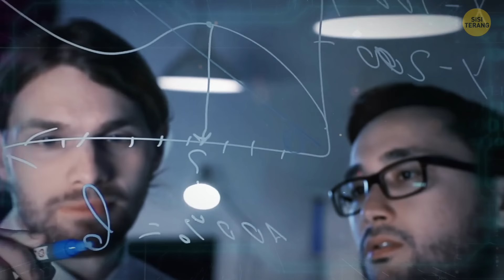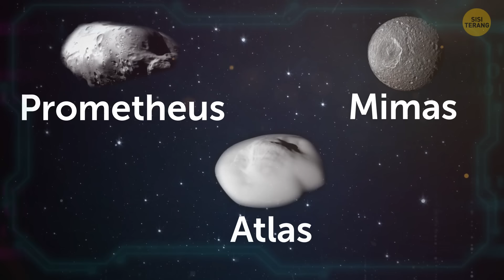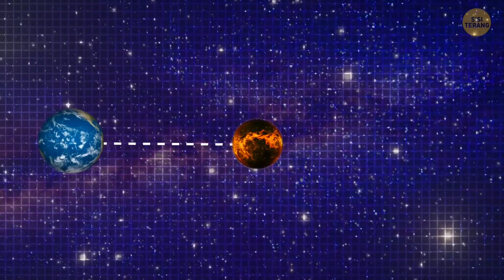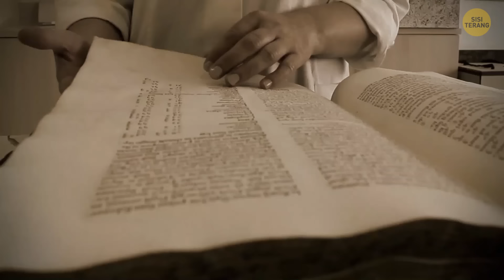Mengungkap 10 Misteri Luar Angkasa yang Paling Mengejutkan